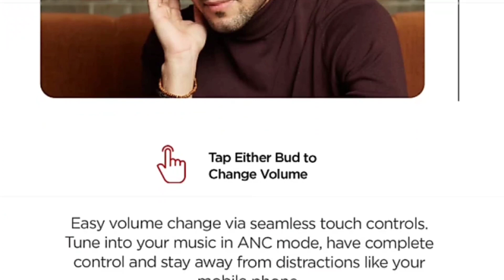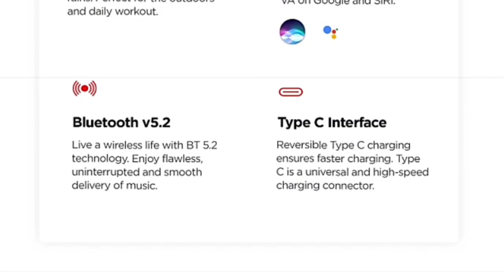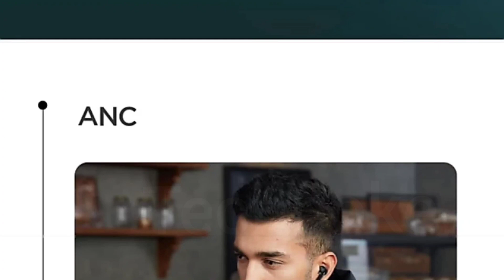Boat ANC 411 | 10mm drivers | IWP tech | ENx tech under 2k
Hello guys aaj hum dkhenge boat 411 ANC jo ki boht compact size mai aate hain aur 25hrs of music playback let's preview these.

UNDER 2000🎁🎁🎁
1. Noise Air Buds Truly Wireless Earbuds with Mic for Crystal Clear Calls, HD Sound, Smart Touch and 20 Hour Playtime
2. pTron Bassbuds Ultima Active Noise Cancelling Bluetooth 5.0 with Immersive Sound & Deep Bass, HD Mic, Touch Control Earbuds, Voice Assistance & IPX4 Water-Resistant
3. Oppo Enco W11 True Wirless Headphone
4. fiado YX-01 Gaming TWS Low Latency Noise Cancellation Dual-Mode Wireless Bluetooth Earphone Earbuds
5. Noise Shots Nuvo True Wireless Earbuds (Bluetooth v5.0) with HD Sound and Fast Charging
6. EDYELL® C8 True Wireless Earbuds Bluetooth 5.0 with in-Built Massive 3500MAH Charging Case/POWERBANK with IPX7 Waterproof 120H Playtime, Built-in Mic with Deep Bass
7. Fire-Boltt Buds BE1000 True Wirless Earbuds,72 Hours Playtime,2200 MAH Battery BT5.0, Full Smart Touch Conrol Bluetooth Earphones with Voice Assistance
8. realme Buds Q
9. (Renewed) realme Buds Air Neo True Wireless Headphone with mic, Bluetooth 5.0, Deep Bass, IPX4 Sweatproof
10. Boult Audio AirBass TrueBuds 30 Hours Total Playtime & Deep Bass, Type-C Fast Charging, Touch Controls, IPX7 Fully Waterproof, Noise Isolation and Voice Assistant
11. Boult Audio AirBass PowerBuds True Wireless Bluetooth Earbuds with 120 Hours Total Playtime, Inbuilt Powerbank, Fast Charging, Touch Controls, IPX7 Waterproof & Type C Port
12. Noise Shots Rush Wireless Bluetooth Earbuds with 12mm Speakers & 3 EQ Modes for Gaming and Workout, 24 Hours Playtime, No Rain or Sweat Damage
13. Noise Shots Neo 2 with Gaming Mode, Powerful Bass, Hands Free Calling, Full Touch Controls, Fintips for Secure Fit and 20 Hour Playtime
14. LENOVO HT18 with POWERBANK
15. boAt Airdopes 281 Bluetooth Truly Wireless Earbuds with Mic

😍😍UNDER 2500
1. boAt Airdopes 441 TWS Ear-Buds with IWP Technology, Immersive Audio, Up to 30H Total Playback, IPX7 Water Resistance, Super Touch Controls, Secure Sports Fit & Type-C Port
2. realme Buds Q2 with Active Noise Cancellation (ANC) True Wireless Earbuds (Active Black) | Bluetooth v5.2 | 28-Hour Battery | IPX5 Water Resistant | Bass Boost+
3. Noise Air Buds+ Truly Wireless Earbuds with Instacharge & Hypersync Technology, Silicone tip, Superb Calling & 20 Hour Playtime
4. Wings Phantom Gaming True Wireless In Ear Earbuds, Bluetooth 5.0 Earphones with Mic, Less Than 65ms Latency, Gaming Mode, Crystal Clear MEMS Mic Quality, Full Touch Controls, 20 Hours Playtime, Type C Charging
5. Lumiford Max T85 True Wireless Earbuds with Bluetooth v5.0, Smart Touch Control, 10mm Extra Bass Driver, Binaural Call Function & 21 Hours Playtime, Splash-proof Earbuds, Secure-Fit & Type-C charging Port
6. (Renewed) OnePlus Buds Z
7. Probuds by Lava with mic -Truly Wireless Earbuds |Bluetooth 5.0, 10m Range|Thumping Bass and Beats with Stereo Sound| 25 Hours of Audio Heaven|Voice Assistant on a go

etc